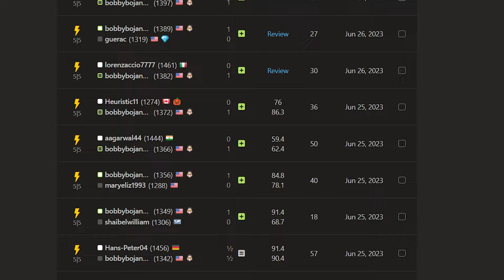Future Chess Masters use these Chess Openings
Bobby's first update on his road to chess mastery.